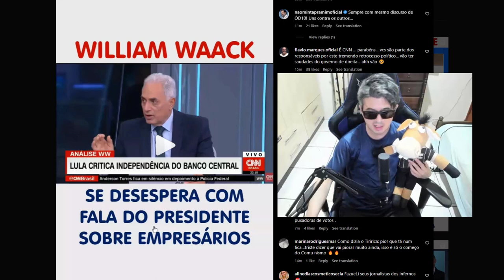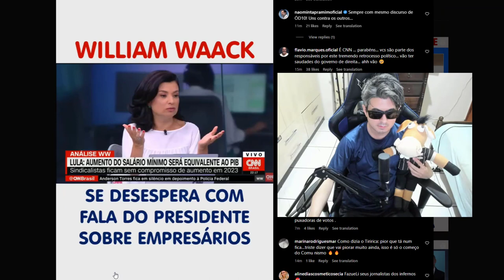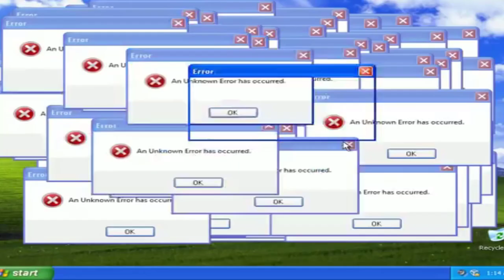DANIELA LIMA E WILLIAM WAACK NÃO GOSTARAM DO QUE ACONTECEU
Daniela lima da cnn brasi e william waack mostrou sua preocupação.